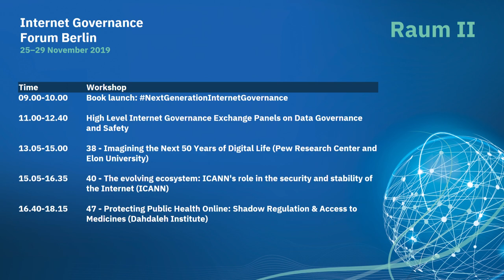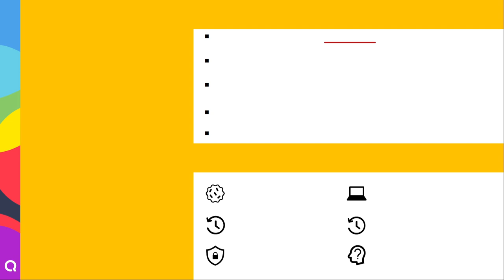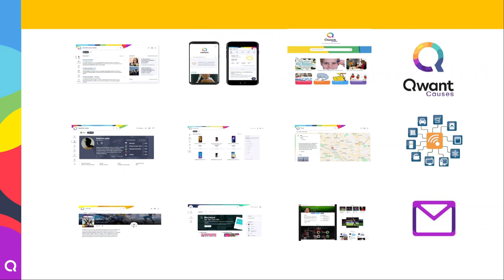IGF 2019 - Day 0 - Raum II - High Level Internet Governance Exchange Panels Data Governance